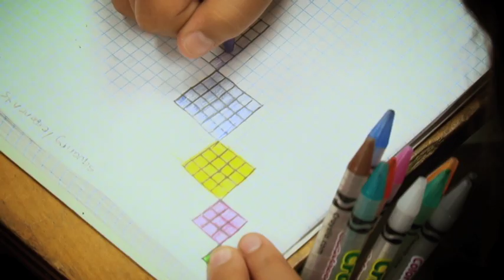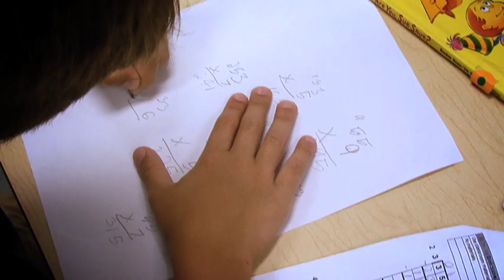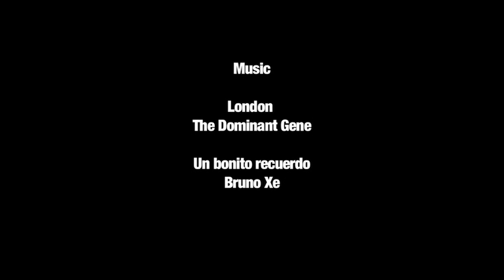Coral Reef Montessori Academy.mov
Coral Reef Montessori Academy Miami FL USA